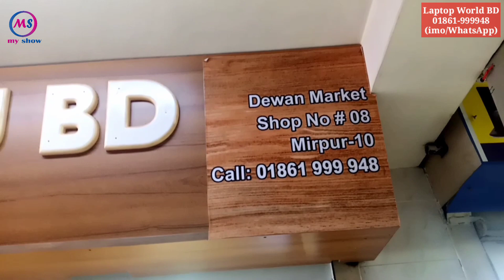পুরাতন ল্যাপটপের দরদাম ২০২৩ | Used Laptop Price 2023 | Laptop World BD | my show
Laptop World BD -তে পেয়ে যাবেন সকল ব্র‍্যান্ডের আকর্ষণীয় সব ল্যাপটপ। তাই আর দেরি না করে আজই সংগ্রহ করে নিন আপনার পছন্দের ল্যাপটপটি।

শো-রুম ঠিকানা
ল্যাপটপ ওয়ার্ল্ড বিডি
শাহ আলী প্লাজার পেছনে দেওয়ান মার্কেট এর ২য় তলা, মিরপুর - ১০

🔖Some Keywords:
2 in 1 laptop price in Bangladesh,
used core i5 6th generation processor price in bd,
7 inch laptop price in Bangladesh,
8 inch laptop price in Bangladesh,
9 inch mini laptop price in Bangladesh,
14.1 inch laptop price in bd,
16 inch laptop price in bd,
19 inch laptop price in bd,
Used laptop new price,

🥀 my show doesn't sell any products. We just promote others business. It’s your own risk to choice a product & buy.

👌Please, Know ins & outs of a product & prices before buying or purchases.

2.  @younusvlogs
3.  @AppsMama

↪️My younger brother has a YouTube Channel. He is a rural and Traditional Content Creator. Please, Visit his channel & remember your old memories.

↪️ Trending Bangla News: @TBN360

🤝Let's friendship with me🤝
1. Creator's Profile: